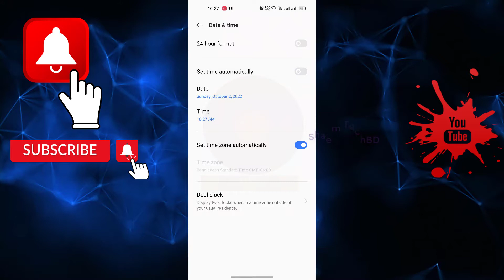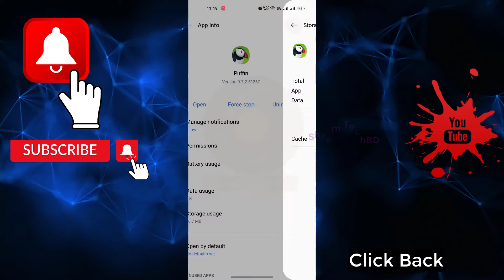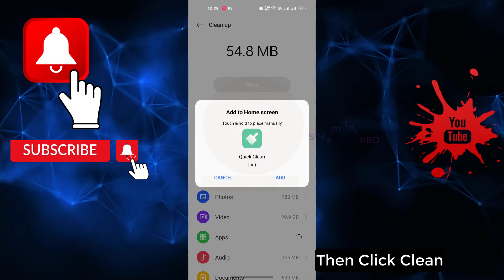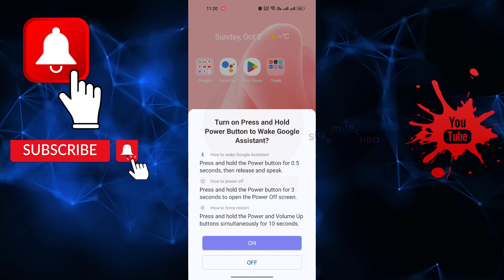How To Fix Unfortunately Puffin Web Browser Stopped Error Android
How To Fix Unfortunately Puffin Web Browser Stopped Error Android.Puffin Web Browser is free to download from the Google Play Store but requires a paid subscription for unlimited use. This free evaluation is ad-sponsored and limited to one hour of usage per day. Only during the free evaluation period ads will be served and quotas enforced.

Your Quary-
1.how to use puffin web browser
2.how to download puffin web browser
3.puffin web browser earn money
4.puffin web browser free
5.puffin web browser flash
6.puffin tv fast web browser
7.puffin web browser safe hai ya nahi
8.puffin web browser iphone
9.puffin web browser kaise use kare
10.puffin web browser para pc
11.puffin web browser games
12.puffin web browser for pc
13.puffin web browser review
14.puffin web browser ios
15.puffin web browser kya hai
16.puffin web browser pro
17.puffin web browser not working
18.puffin web browser pc
19.what is puffin browser
20.como usar puffin web browser
21.puffin web browser not working
22.why puffin browser is not working
23.puffin web browser
24.what is puffin browser
25.puffin browser not working
26.puffin web browser pro
27.how to fix puffin browser network
28.unable to access the network puffin
29.puffin browser error
30.red puffin browser
31.puffin web browser pc
32.puffin tv browser not connecting
33.puffin browser unable to access the network